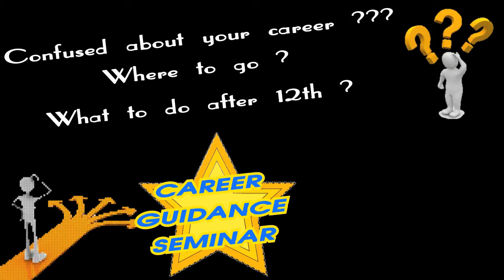+2 students event out 2